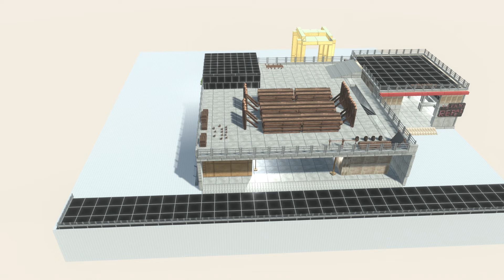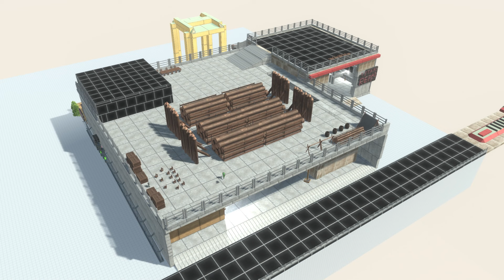視聴者さんが作った『アキシの新ラボ』が最高すぎる！開発しまくろうぜ！ アニマルレボルトバトルシュミレーター実況 ＃683 ARBS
►Square dragon さん『Akisi's new lab』
【Animal Revolt Battle Simulator】
App Store(IOS)
►Title: Beat Your Competition
Artist: Vibe Tracks
Genre: Dance & Electronic